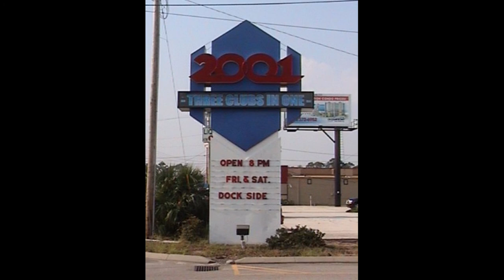Dockside: I Love Beach Music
Recorded by The Dockside Band at Lightfoot Recording Studios. Originally recorded by The Embers -  (music and lyrics by Jackie Gore) From their 1979 album of the same name.